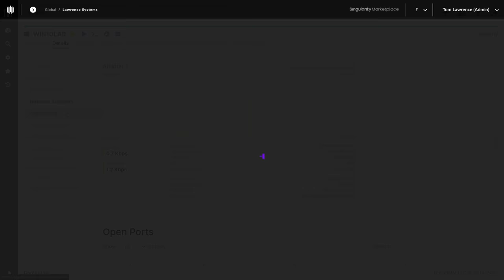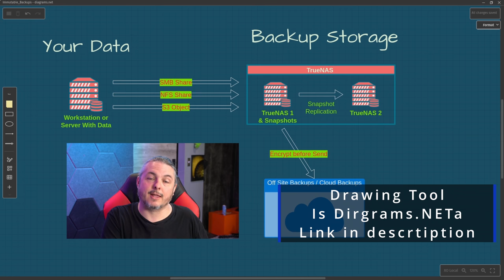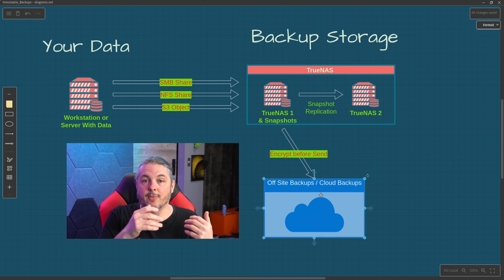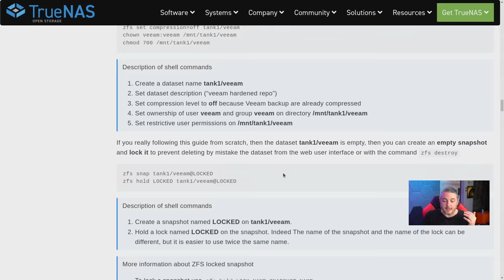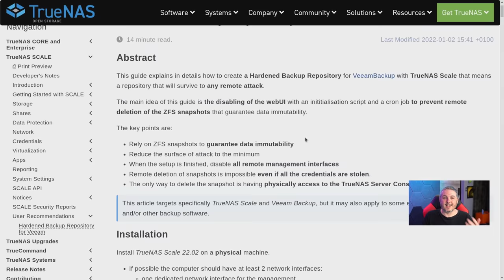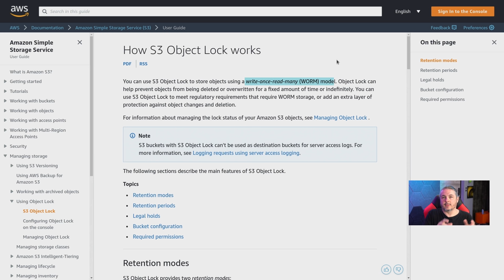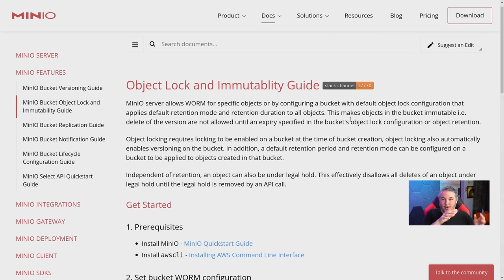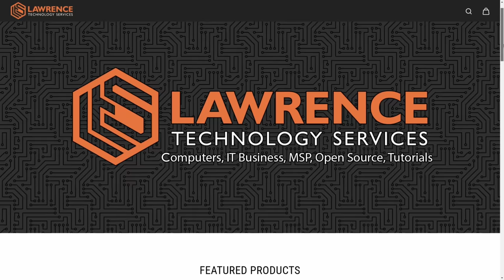TruenNAS: Backup Immutability & Hardening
How S3 Object Lock works

⏱️ Timestamps ⏱️
00:00 TrueNAS Hardening Backups
02:14 Backups and Protecting the Transport Layer
05:44 Snapshots and Replication
09:00 Cloud Backups
10:26 Hardening TrueNAS
12:18 MINIO S3 Object Locking